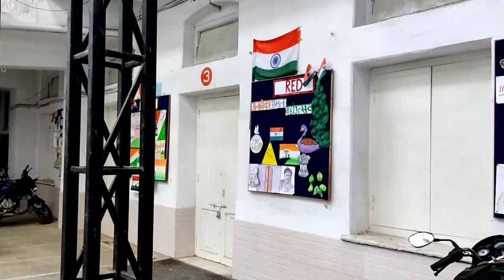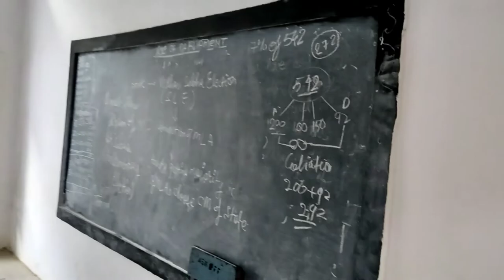📝Maharashtra higher secondary school Jabalpur class_ 1,2,3...12 tak Hindi & English medium#maharasta